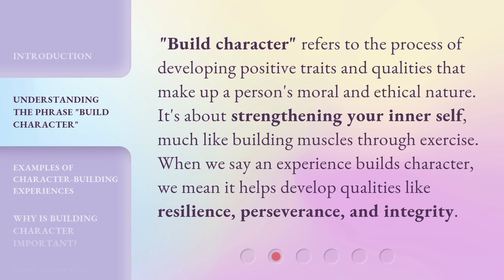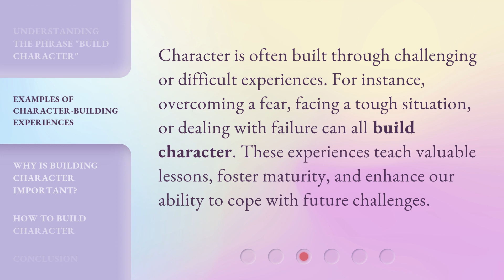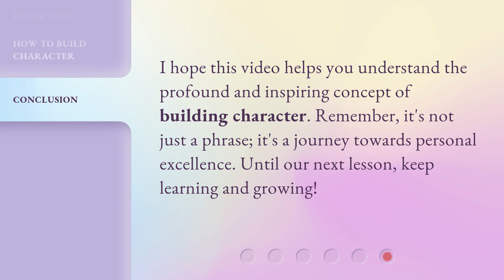Building Character: A Journey of Personal Growth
00:00 • Introduction - Building Character: A Journey of Personal Growth
00:32 • Understanding the Phrase "Build Character"
00:59 • Examples of Character-Building Experiences
01:23 • Why is Building Character Important?
01:47 • How to Build Character